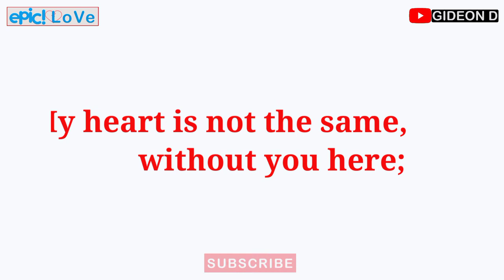Send this to your lover to make her day Ep7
TIMESTAMPS
00:10 INTRO
00:20 LOVE